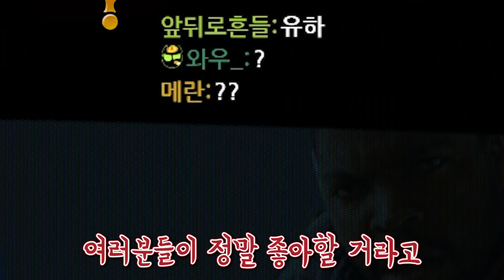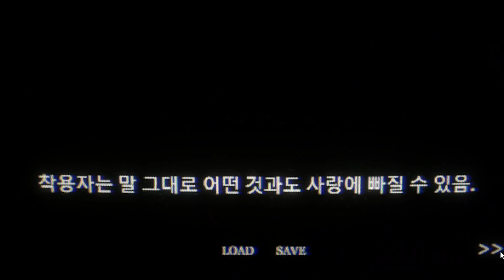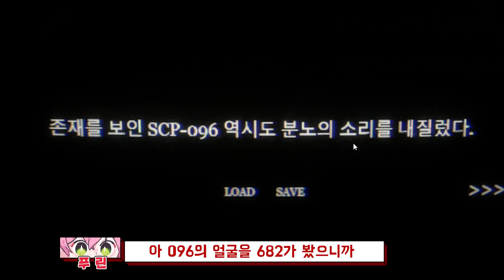🔞제작자님이 드디어 미쳤습니다ㅋㅋㅋㅋ두근두근 SCP 미연시 게임!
SCP: Doki Doki Anomaly
✅업로드 날짜 ✅
화 ,수 ,목 ,토,일  / 월,금 (휴방)